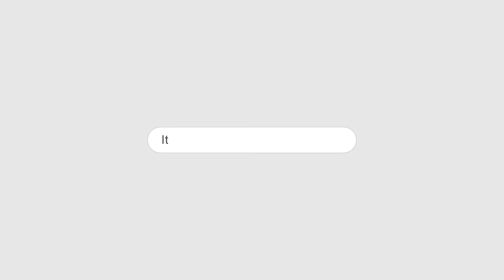ITTEHAD NEWS | BELGAUM | - NDA HUKUMAT-PICTURE ABHI BAAKI HAI...? (07-06-2024)